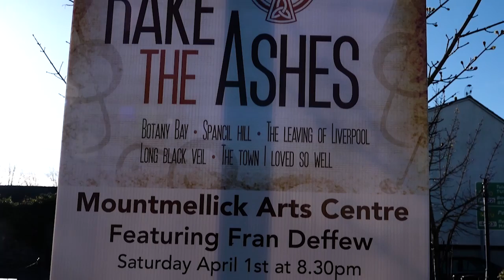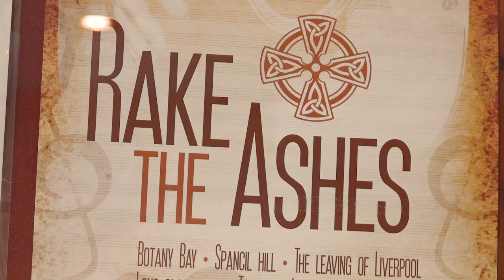Rake The Ashes Performing at Mountmellick Arts Centre